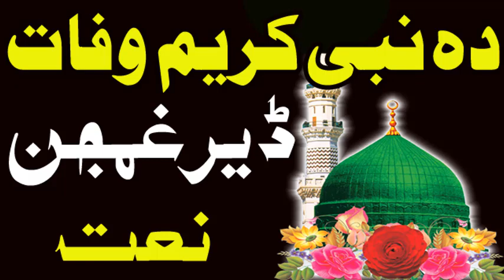Pashto New Emotional Nat | Wafat E Nabi | New Nat 2018 | Pashto Naat 2018 | دہ نبی کریم وفات